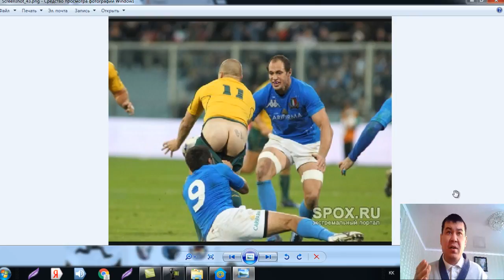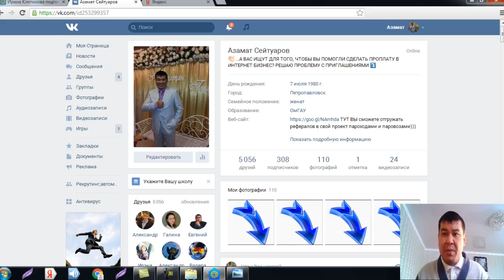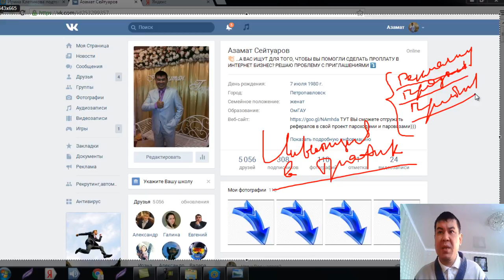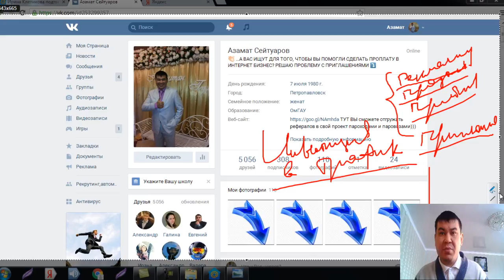PRO103 Инвестиции в канун Нового Года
Мой скайп: leonid.matusov2 В Контакте Ссылка на сайт ПРИСОЕДИНЯЙТЕСЬ!!!